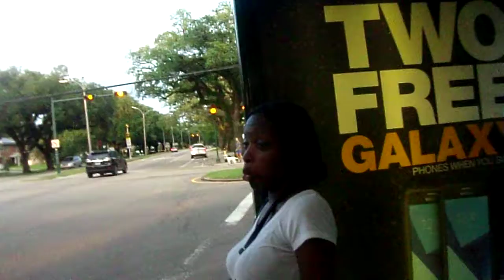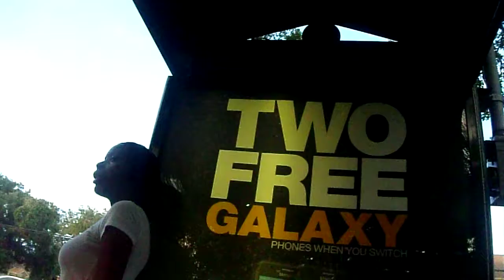GEDC0345 dominoes 7 video